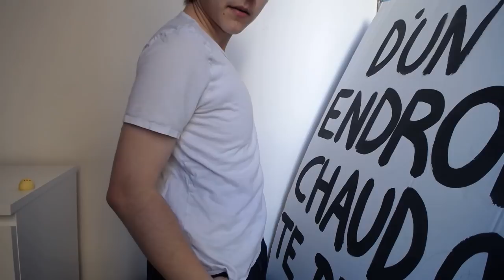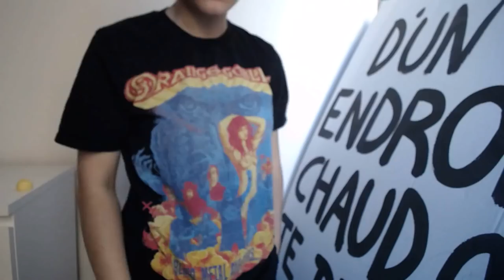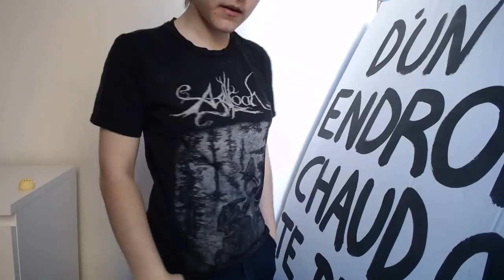Cacher ses seins ! (Binder, brassières et astuces...)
Timecode :
- Le binder : 0:47
- La brassière de sport : 2:23
- Les astuces vestimentaires : 3:39
- Les maillots de bain : 4:37

- La combinaison de surf n'est pas (plus?) en vente sur internet mais je l'avais acheter chez décathlon

- Shapeshifters (qui font des binder très coloré, pailleté, et même des robes binder !)

Trouver des binder autrement :
- Don de binder pour les personnes qui n'ont pas les moyens
- Lets Get Flat, compte twitter d'annonce de vente.don de binder d'occasion
- Penser à faire le tour des différents groupe facebooke ftm, trans, non binaire etc à la recherche d'annonces d'occasion ;)

A propos de moi et de mon travail :
Mon prénom est Alistair.
J'utilise le pronom il et les accords masculins.